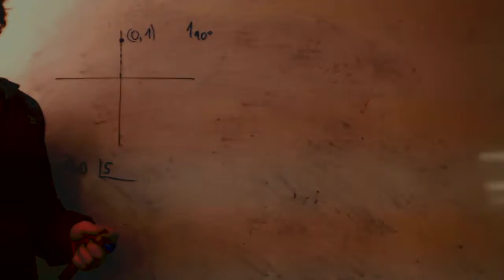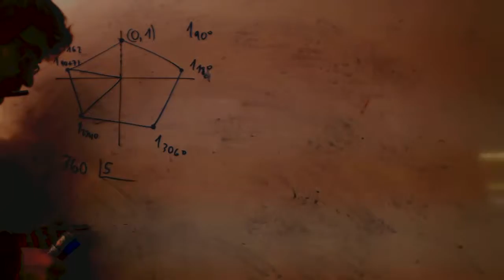Coordenadas pentagono regular numeros complejos franjamanela Repaso examen Academia Usero Estepona